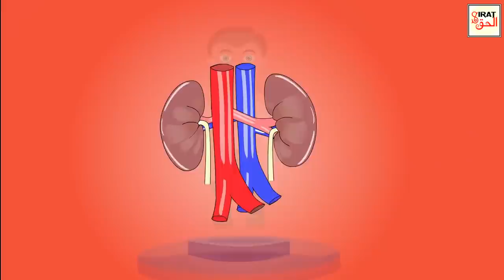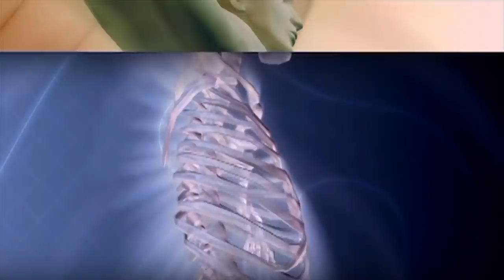kharbooza Khane se Jism Mein Kya Hota Hai ?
About this Video:
Kharbooza''